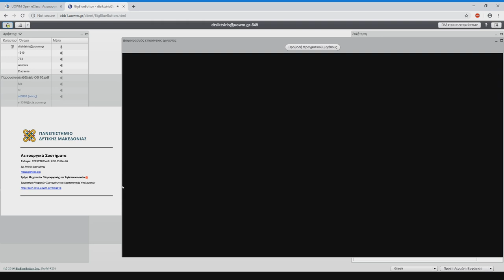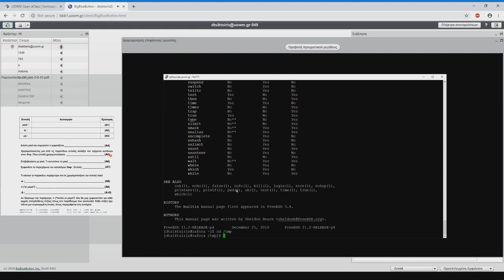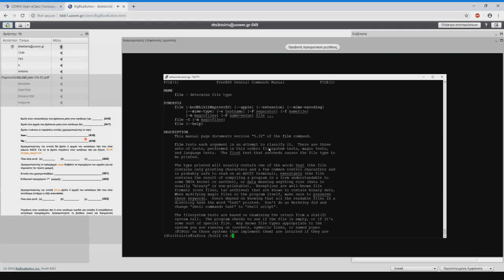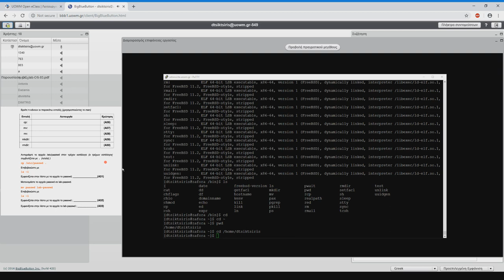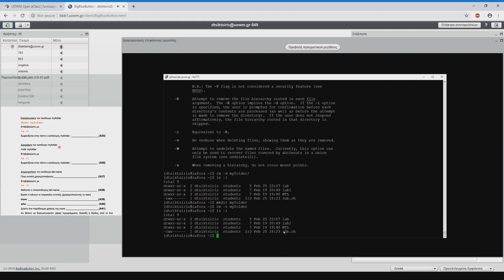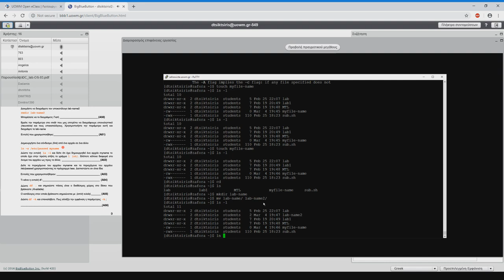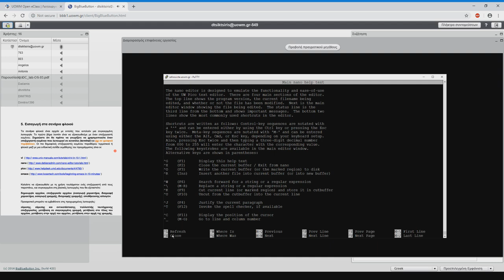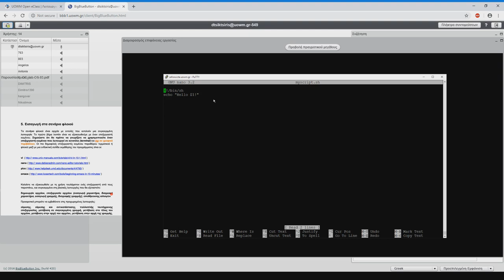Λειτουργικά Συστήματα 2019 - Εργαστηριακό Φροντιστήριο 3ης εβδομάδας - Δημήτρης Τσικτσίρης